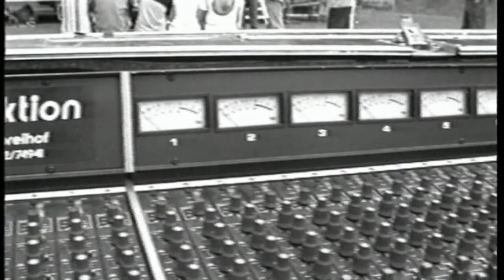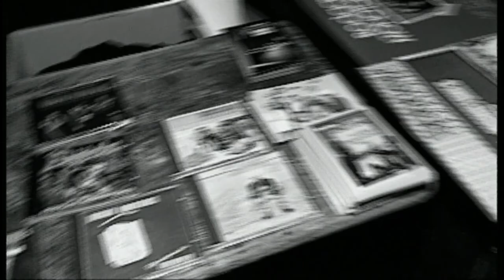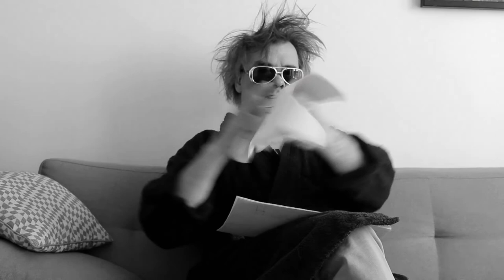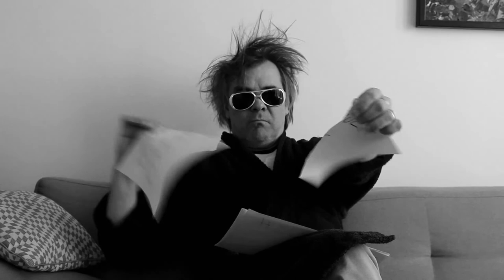NewcomerTV Episode 45 / Zöller & Konsorten / Rodgau Monotones / Insoulin